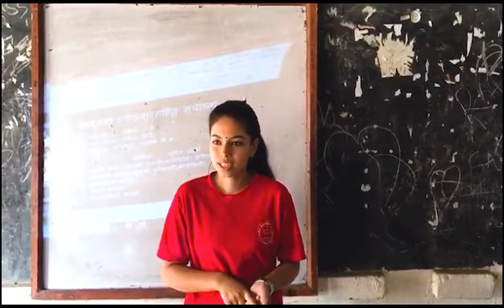Legal Awareness Program Tulsipur Dang